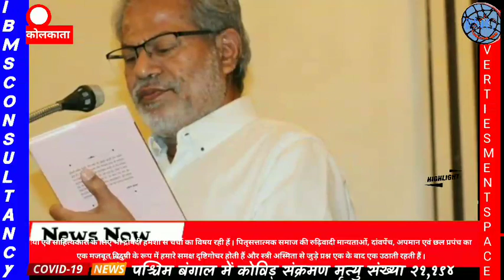मृत्युंजय कुमार सिंह रचित द्रौपदी का विमोचन किया गया। आज भी द्रौपदी आवाज उठाती है।